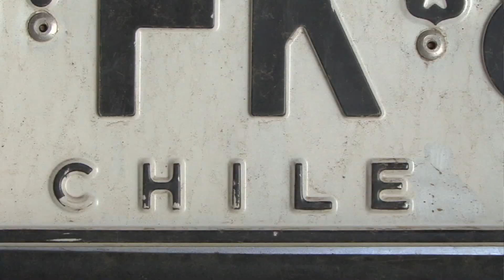Der Flussgott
Auf der Suche nach dem Flussgott erzählt die Geschichte der preisgekrönten Filmemacher und bekannten Expeditionskajakfahrer Jared Mehan von NZL und Olaf Obsommer aus Deutschland.
Ihre Reise führt Sie nach Grönland, Indonesien, Chile, Pakistan und ins Herz Sibiriens in Russland.
Der Film zeigt die fantastische Welt des Kajakfahrens  in einigen der letzten abgelegenen Gebiete auf der Erde. Großes Abenteuer Kino mit jungen Menschen, die Ihre persönlichen Grenzen ausloten und alles dafür investieren den Flussgott zu finden.

Kajakfahrer: 4-facher Extremkajak-Weltmeister Sam Sutton und Jared Meehan vom NZL, Tomass Marnics vom LAV, Markus Hummel, Manuel Arnu, Peter Fink, Dirk, Schwarzer, Viktor Klaus, Fabian Dörfler, Thilo Schmidt, Andreas Pfeiffer, Philip Baues, Timo Köster, Jens Klatt und Olaf Obsommer von GER, Florian Dillier von SUI und Bernhard Mauracher von AUT.

Sound Design: Olaf Obsommer